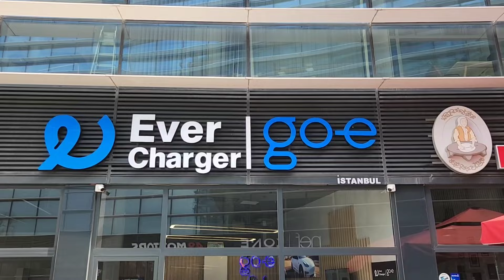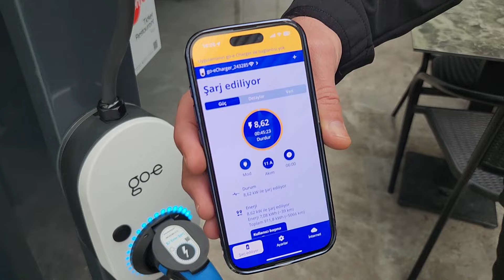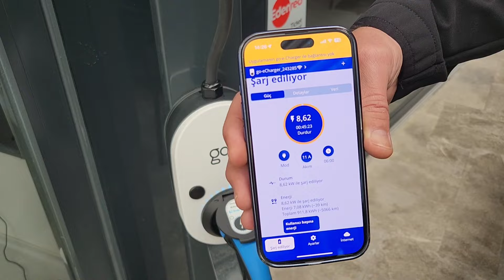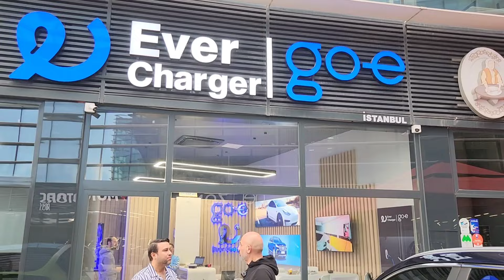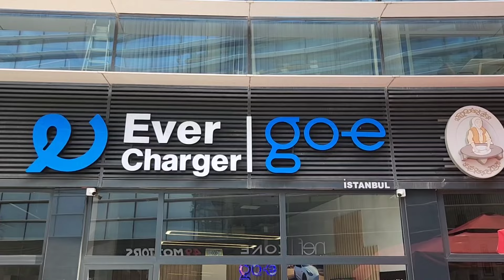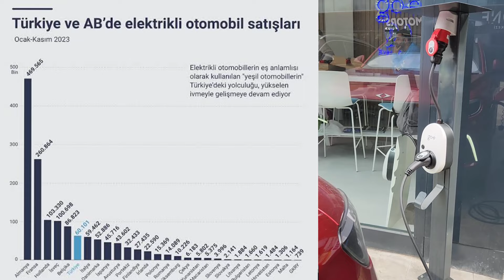Elektrikli Araçlara Dair Her Şey Go-e Şarj Deneyim Merkezinde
Elektrikli otomobilinizi evde, iş yerinde, tatilde veya köyde şarj edebilrisiniz. siz nereye giderseniz gidin yanınıza taşıyabileceğiniz AC taşınabilir mobil şarj ünitesi ve sabit kombinasyon kutusunu Go-e Türkiye Distribütörü Ever Charger Sahibi Murat Altıok ile konuştuk.

- “Bu video Ever Charger firmasının ürünlerini ve reklamlarını içermektedir.”
Bu video bilgilendirme amaçlı yapılmıştır. Hiçbir şekilde reklam veya ürün tanıtımı amacıyla yapılmamıştır.

AC şarj ünitesi, alternatif akım (AC) elektriği kullanarak pilleri veya bataryaları şarj etmek için kullanılan bir cihazdır. Genellikle evlerde, ofislerde veya diğer iç mekanlarda kullanılan elektronik cihazların bataryalarını şarj etmek için kullanılır. AC şarj üniteleri, genellikle taşınabilir elektronik cihazlar için standart bir ekipman parçasıdır ve cihazın şarj edilebilir bataryalarını güç kaynağına bağlamak için kullanılır. Bu, cihazın pilinin güç kaynağına bağlı olduğu sürece şarj edilmesini sağlar ve cihazın sürekli olarak kullanılabilir olmasını sağlar.

22 kW maksimum şarj gücüne sahip go-e Charger Gemini flex, hem iç hem de dış mekanlarda akülü elektrikli araçları ve plug-in hibritleri şarj etmek için zarif bir tasarıma sahip akıllı bir şarj istasyonudur. Wallbox bir elektrikçi olmadan kurulabilir. Şarj Cihazı, uygulama aracılığıyla çok sayıda ek kolaylık işlevi sunar.

Kompakt boyut ve düşük ağırlık, taşınabilir şarj istasyonunun evde, şirket binalarının önünde veya seyahat ederken kullanılmasına olanak tanır. Bu, Şarj Cihazını kamp yaparken veya arkadaşlarınızı ziyaret ederken bile güvenilir bir yol arkadaşı yapar.

Sadece kırmızı bir CEE 16 A soketine veya bir adaptör aracılığıyla diğer soketlere takın ve şarj işlemi hemen başlar. Lütfen özellikle go-e Charger Gemini flex 22 kW için uygun orijinal adaptörler kullandığınızdan emin olun.

Go-e Charger Gemini flex 22 kW , elektrikli arabaları şarj etmek için sadece birkaç saniye içinde mobil şarj istasyonuna da dönüştürülebilen bir duvar kutusudur. Şarj Cihazı, iç ve dış mekan kurulumu için uygundur ve doğrudan mevcut bir kırmızı CEE 16 A üç fazlı prize bağlanabilir. Bağlantıdan hemen sonra ilk şarj işlemi için hazırdır.

Mobil şarj istasyonu kesinlikle güvenle kullanılabilir. Örneğin, DC arıza akımlarında RCD koruma modülü şarj cihazını tamamen kapatır. Şarj istasyonu, bir uygulama ile veya uygulama olmadan kullanılabilir. Ücretsiz go-eCharger uygulamasıyla, konfor ve temel ayarlar değiştirilebilir, bu da cihazı kişisel şarj davranışınıza uyarlamanıza olanak tanır. Örneğin, şarj sürecini daha sürdürülebilir hale getirmek ve elektrik şebekesindeki yükü azaltmak için planlayabilirsiniz.

Go-e Charger Gemini 11 kW , iç ve dış mekanlarda sabit bir yere kurulum için zamansız bir tasarıma sahip akıllı bir şarj istasyonudur. Şarj cihazı, akülü elektrikli araçları ve plug-in hibritleri kolay, hızlı ve güvenli bir şekilde şarj eder. Gerektiğinde uygulama aracılığıyla çok sayıda ek kolaylık işlevi kullanılabilir.
Son derece kompakt wallbox, özel haneler ve küçük işletmeler tarafından kullanıma uygundur (elektrik faturasının planlanmaması şartıyla). Mobilitenin yanı sıra go-e Charger Gemini, go-e Charger Gemini flex (fişli) ile aynı işlev yelpazesini sunar.
Klasik duvar şarj istasyonlarına kıyasla kurulum sırasında büyük bir avantaj - go-e Charger Gemini bir elektrikçi tarafından mevcut herhangi bir bağlantı kutusuna hızlı bir şekilde bağlanabilir. Bu zamandan ve paradan tasarruf sağlar.

Kombinasyon kutusu ise, elektrik bağlantılarını korumak ve izole etmek için kullanılır. Bu kutular, elektrik bağlantılarının güvenli ve düzenli bir şekilde yapılmasını sağlar ve elektrik tesisatında düzeni sağlar.
İkili Montajlı Kombinasyon Kutusu 5x32A ve 1x16A Priz Sigortaları ve Kaçak Akım Rölesi içerisinde MOBİL cihazların doğrudan bağlantısı için 1 adet 5x32A Üç Fazlı (TreeFaze) Makine Prizi  1 adet 1x16A  220V Ev tipi Priz
Kutu içerisinde 1 adet 3P 40A 3KA  C eğrisi Otomat (Sigorta) + Schneider Marka 1 adet  1P 16A 3KA C eğrisi Otomat (Sigorta) + Schneider Marka 1 adet 4P 40A 30MA KAÇAK AKIM RÖLESİ
Termoplastik Montajlı Kombinasyon Kutusu 210x290x114mm IP44
Kombinasyon Dağıtım Kutusu
Dış Ölçüler: 210X290X114mm  IP44
Kızaran Tel Test Değeri:650ºC
Kapak Bağlantı Şekli: Paslanmaz Çelik Vida
Renk:Gri RAL 7035
Çalışma Sıcaklığı:-25°C~+60°C(Sadece Buat için) şeklinde olmalıdır.